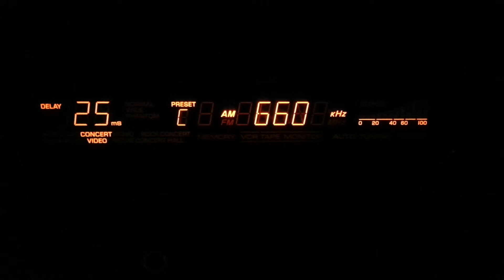KXOR 660 AM Received in Redding, CA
This station is based in Junction City, Oregon as a Spanish Christian format.